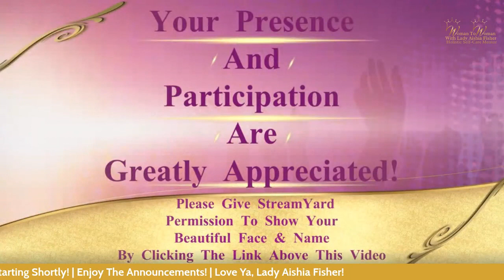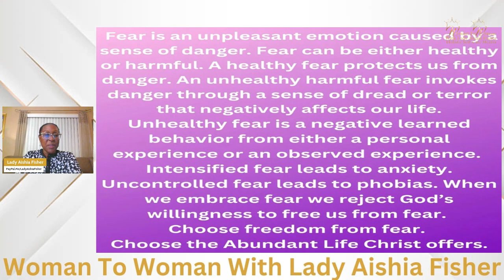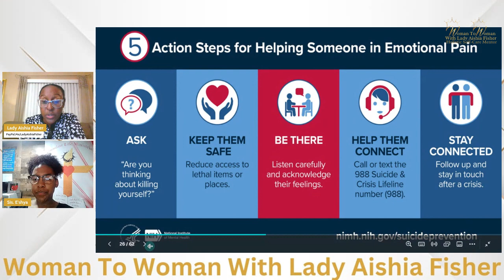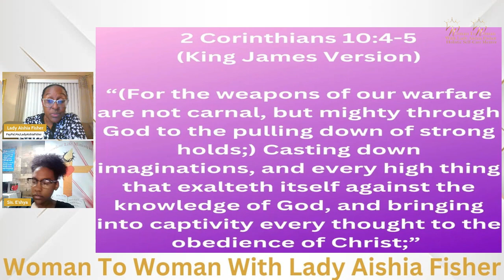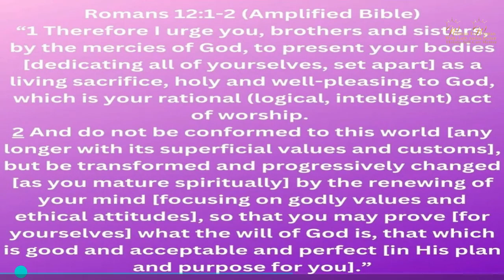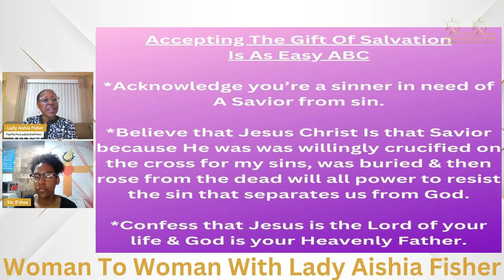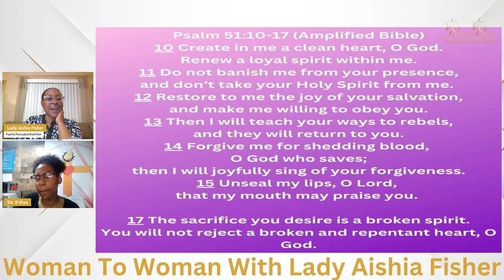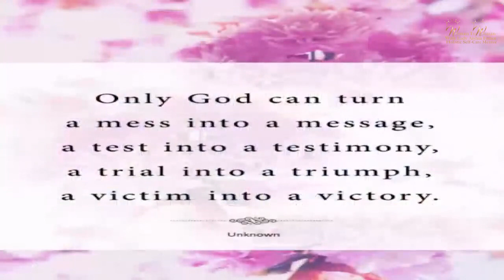🤺 Conquering The Fear Of Loneliness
SOW a financial seed!